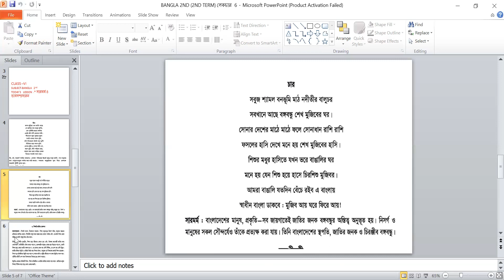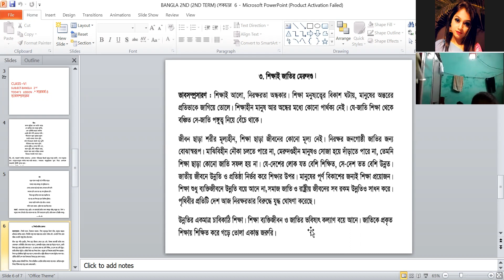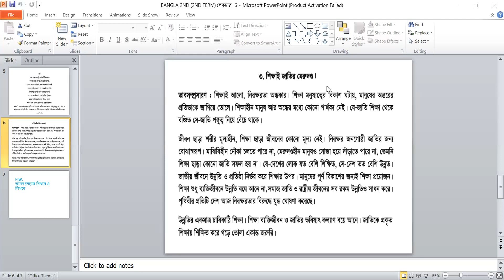class vi/bangla/মাদার তেরেসা